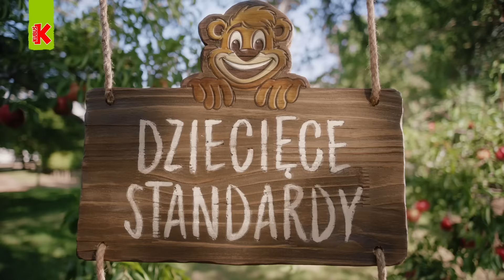Każdy KUBUŚ jest zawsze BEZ!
W żadnym Kubusiu nigdy nie znajdziesz konserwantów, syropu glukozowo-fruktozowego ani barwników. Najlepiej jest BEZ!